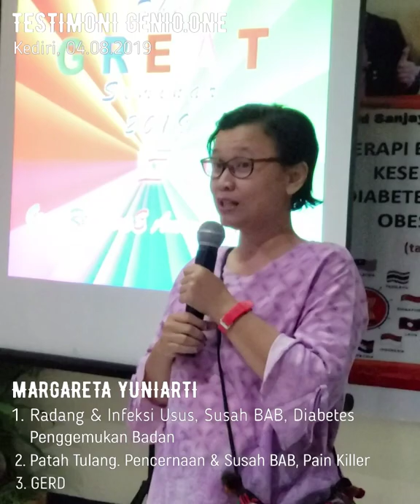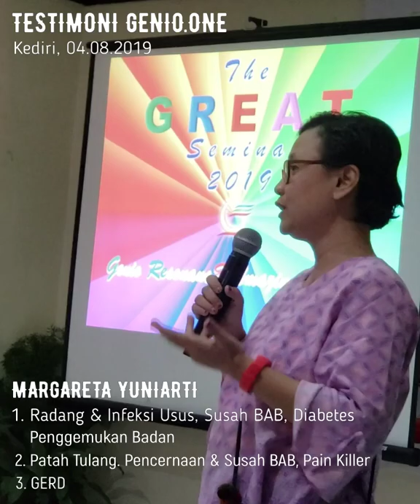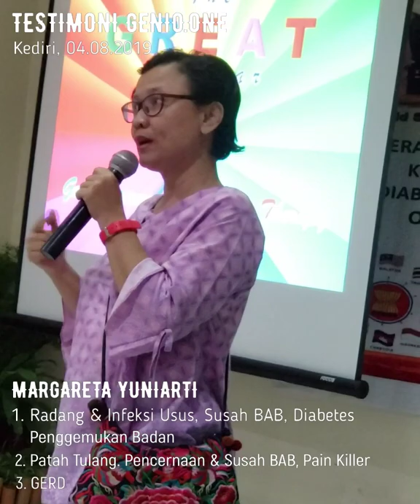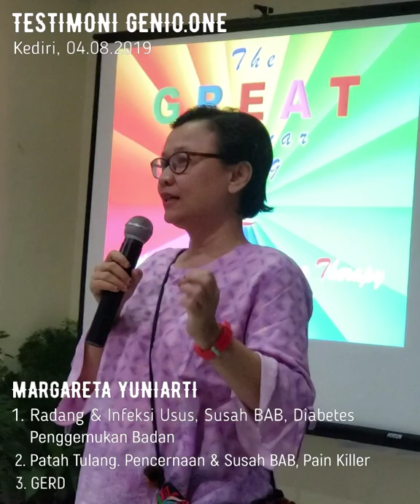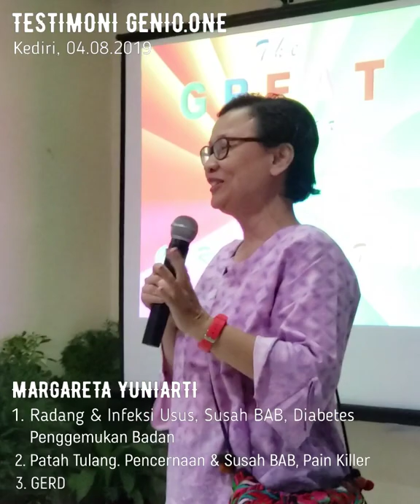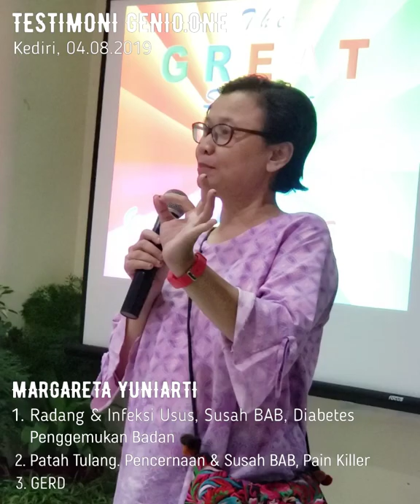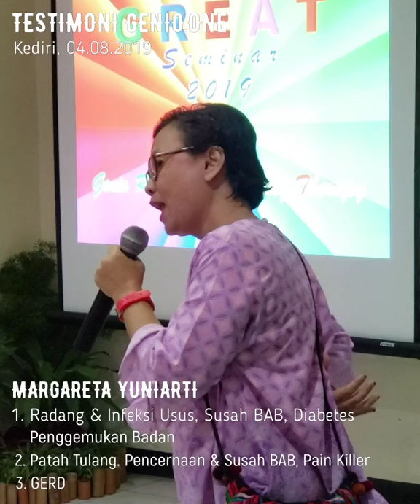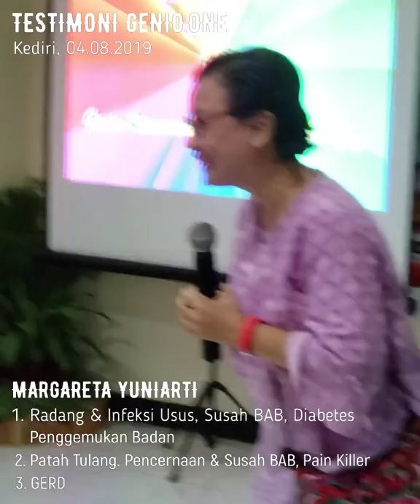GENIO.ONE 🎯 RADANG & INFEKSI USUS, SUSAH BAB, PATAH TULANG, GERD, DLL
MARGARETA YUNIARTI
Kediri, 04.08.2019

TESTIMONI:

1. Radang & Infeksi Usus, Susah BAB, Diabetes, Penggemukan Badan
2. Patah Tulang, Pain Killer
3. GERD

For more info about Genio.One:
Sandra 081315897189